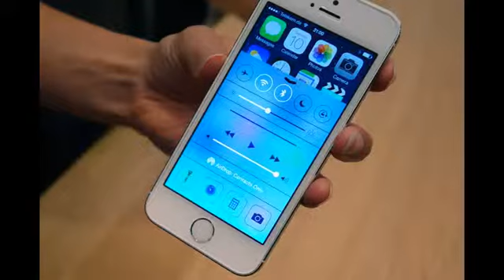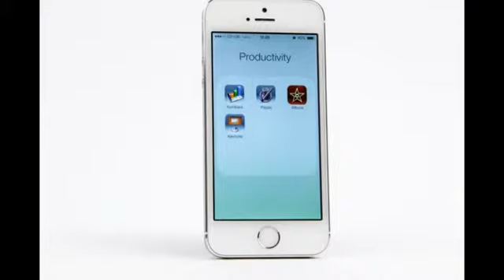iPhone 5S review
LIVING WITH THE IPHONE 5S

By smartphone standards the iPhone 5S is outright ancient. First released in 2013, with the rumoured approach of Apple’s fabled iPhone 6S on the horizon, the iPhone 5S is close to becoming two phone generations old.

This means compared to more modern handsets the iPhone 5S is no longer a powerhouse handset. Making up for this, the upfront cost of the iPhone 5S has plummeted.

Now many carriers, including Vodafone UK, are offering the iPhone 5S with no upfront cost on a variety of affordable contracts.

Apple has also dropped the iPhone 5S’ sim-free price on the Apple Store and is selling the 16GB model for £459 - making it £80 cheaper than the £540, 16GB iPhone 6.

The price, combined with its smaller 4.7in screen and form factor mean the iPhone 5S remains, on paper, a fairly compelling choice for Apple fans on a budget and has stood the test of time surprisingly well.